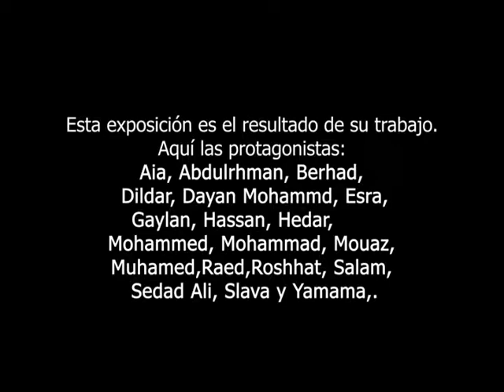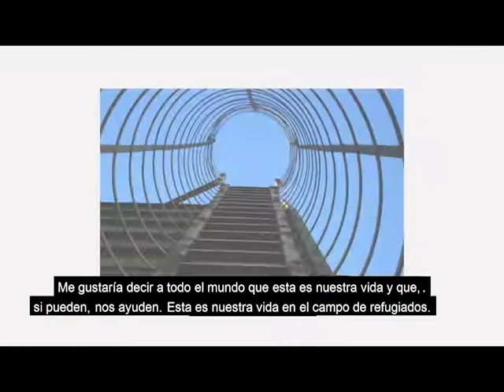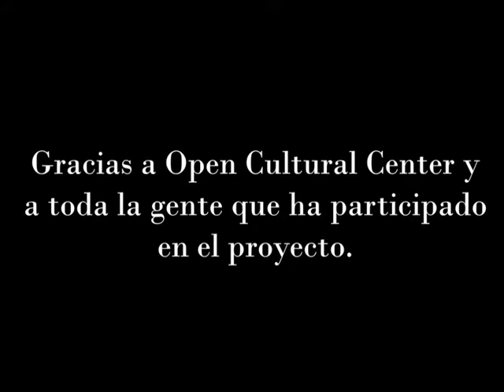From Inside Documentary.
This is the result of the 3 weeks workshop done in Polykastro, Greece, with the students that live in Nea Kavala Camp. We have collaborated with Open Cultural Center to do this workshops.

Next stop
- Serbia Aid Refugee, Belgrad. (December 2018)
- The Hope Project, Lesvos. (January 2019)